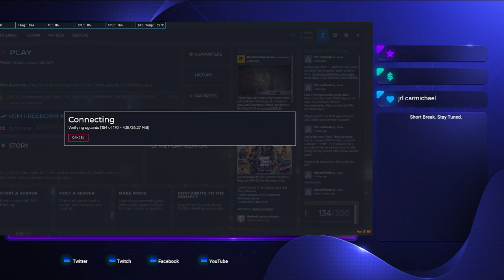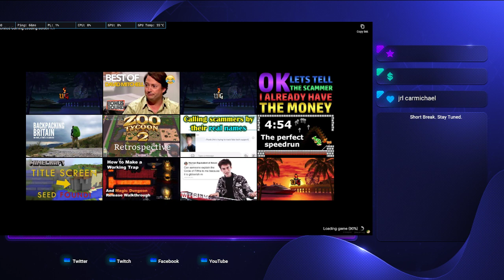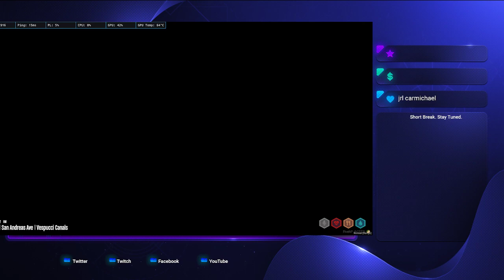UG|roleplay|mike wazowski|!ugweb| burgershot shift and burgershot event at 9pm